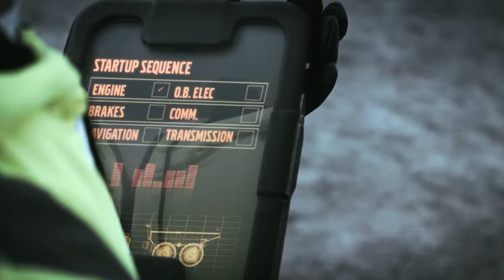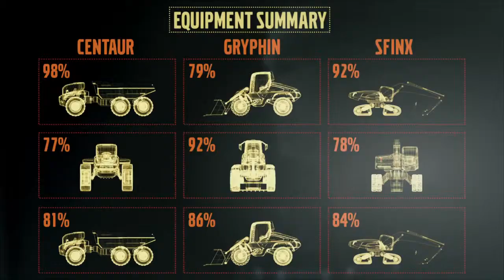Volvo Contruction Equipment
Aztexnika, VOLVO tikinti texnikasının Azərbaycanda rəsmi distribütorudur.